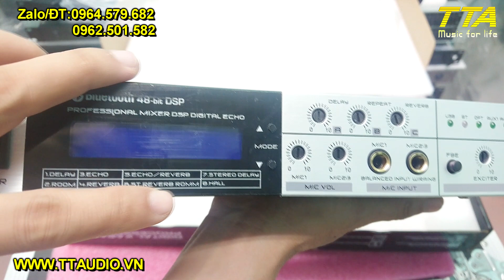KM330 plus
Vang cơ, có Reverb  và Echo. Model KM330 plus mới nhất của dB Acoustic, Giá 2.9 Triệu. Shop Trí Tâm Audio chỉ bán hàng mới, có nguồn gốc xuất xứ rõ ràng, có nhà phân phối ở Việt Nam. Hiện chúng tôi phân phối các sản phẩm hãng: dB Acoustic, Shure, Behringer, Turbosound. Hàng xuất được hóa đơn VAT + 10% nhé mọi người. Rất mong mọi người tin tưởng và ủng hộ shop. Bảo hành toàn quốc theo chính sách của nhà phân phối.